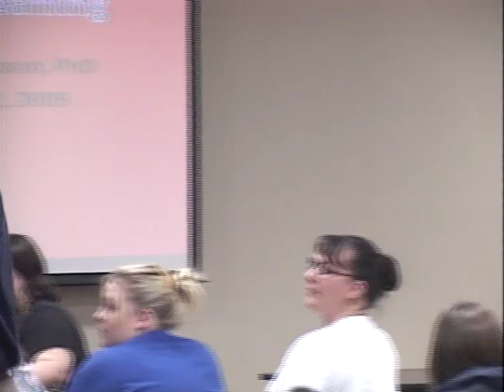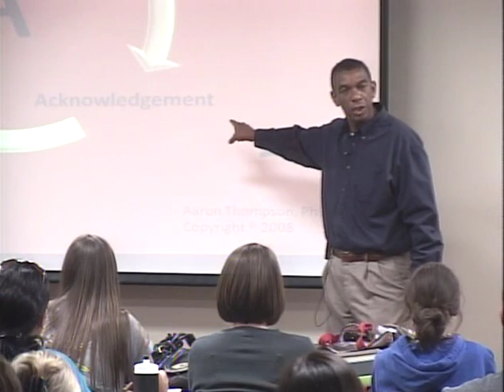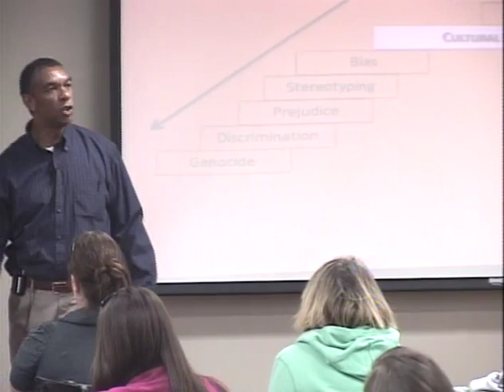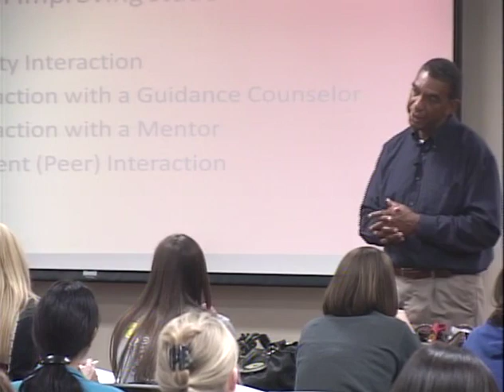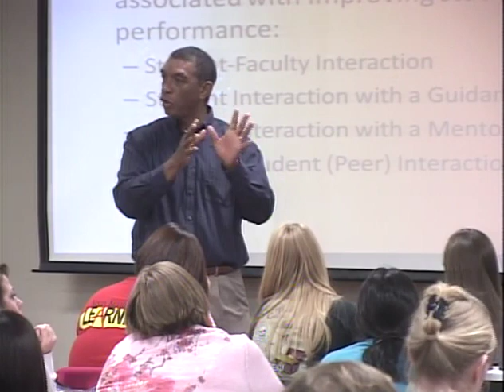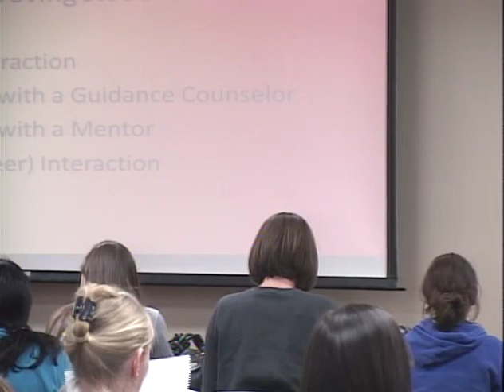EKU Diversity Conference 2012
Dr. Aaron Thompson Diversity Conference Part 2.